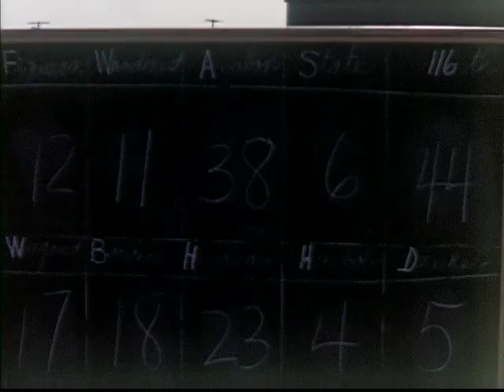Luca Argel - livro de reclamações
primeiro poema de "o livro de reclamações"/first poem of "o livro de reclamações"
luca argel, 2014.